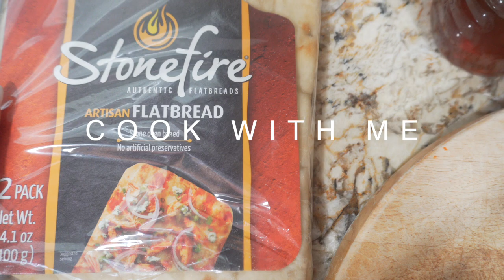Cook with me: Zucchini and Tomato Basil Flatbread | Vegetarian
Cook with me! This is one of my favorite quick and easy Vegetarian Meals. It takes less than 30 minutes to make and is super customizable.

Ingredients:
Flatbread
Zucchini
Cherry Tomatoes
1 Garlic clove
Sun-dried tomatoes
Ricotta cheese
Honey (optional)

Seasonings (Customizable, this is just what I used):
Salt
Pepper
Onion powder
Garlic powder
Basil

NEW VIDEOS ON SUNDAYS and WEDNESDAYS @3PM CST

Leave  in Conditioner: @Melanin Haircare
Hair dryer
Spray Bottle
Loc tool #1
Loc tool #2
Rosemary Essential Oil
Hair Clips
Hair ties

///SHOP MY MAKEUP ESSENTIALS///
Daily Moisturizer SPF 30
Powder My shade: Y425
Blush My shade: Toasted Almond @Black Radiance Beauty
Mascara- @meritbeauty
Brown Lip Pencil-   @mented cosmetics
Lip Gloss My shade: Hot chocolit

*FAQ'S*
NAME: TyKara (tie-care-uh)